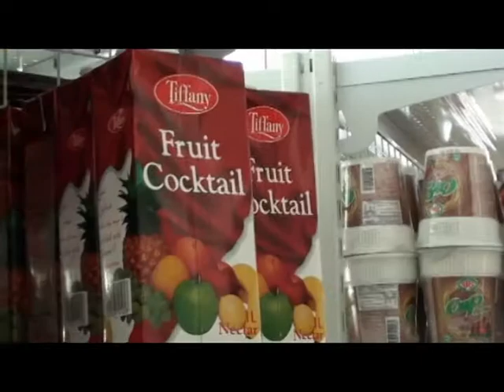Sto 134 add